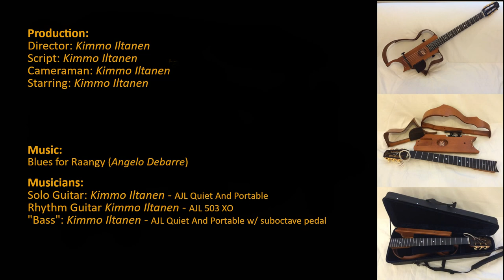How to Assemble an AJL 'Quiet And Portable' Guitar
AJL 'Quiet And Portable' is a travel and practice friendly silent (and also loud when needed) guitar made to measurements of a Selmer/Maccaferri type of guitar, common in Gypsy jazz.

You can check out more info about AJL Q&P on AJL Guitars'

Sountrack is Kimmo Iltanen playing an Angelo Debarre's composition Blues for Raangy. Lead guitar and "bass" were both recorded on the same AJL Q&P guitar.